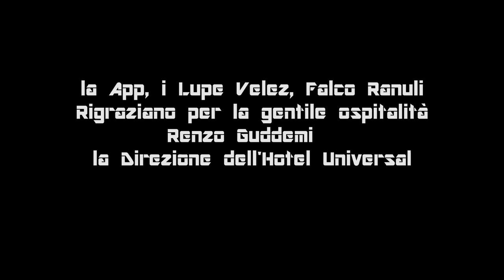lupe velez Worms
Ecco finalmente l'ultimo video "collezione estate" di Falco Ranuli per i famigerati Lupe Velez in versione romantico trio. nei guai